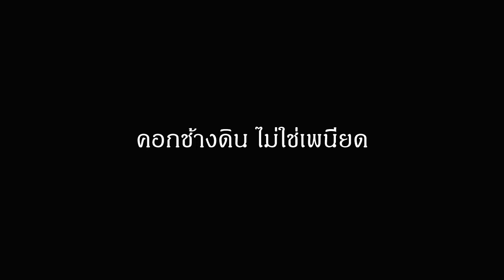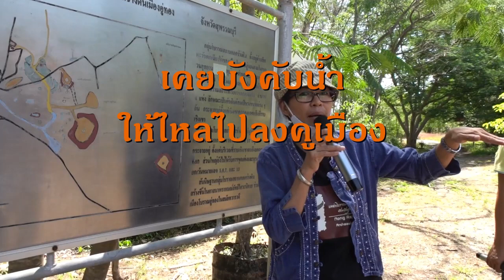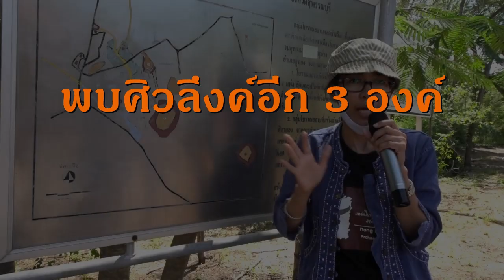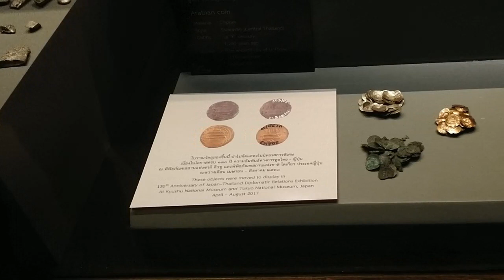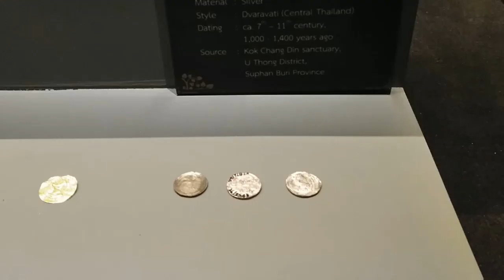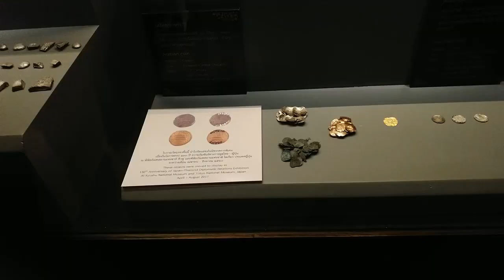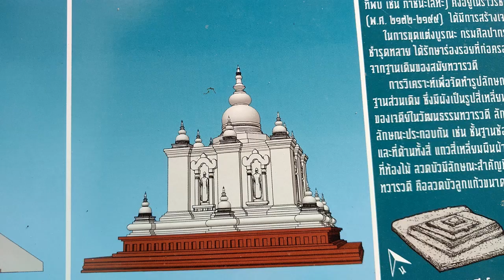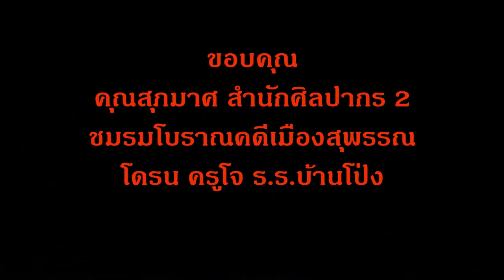คอกช้างดิน จ.สุพรรณบุรี ไม่ใช่เพนียดช้าง แต่เป็นสระน้ำศักดิ์สิทธิ์ 1,300 ปี